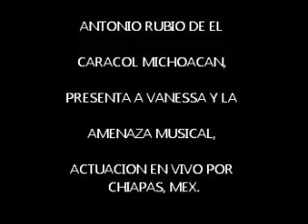Vanessa y la Amenaza Musical - KID CICLON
Vanessa y la Amenaza Musical